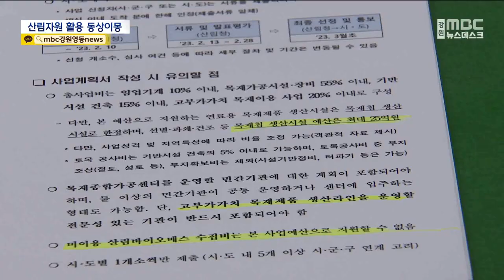미이용 산림자원 활용 '동상이몽', 폐광지 대체사업 차질 우려 20231031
산림 비중이 높은 강원지역에서는
목재로 사용되지 않고 버려지는
미이용 산림자원을 활용하는 방안이
활발하게 논의되고 있습니다.

하지만 산림청이 당장
미이용 산림자원 활용 사업을 제한하고 나서며
연관 사업마저 속도를 내지 못하고 있습니다.